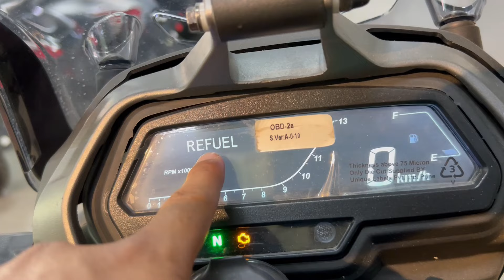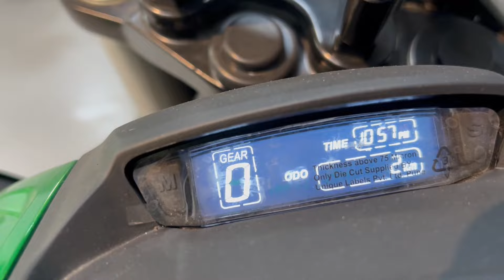Bajaj Dominor 400 UG New 2024 Model Detailed Review With Complete On road Price, Features, Update💥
Hello Guys

In This Video We Are Talking About New Bajaj Dominor 400 UG 2024 Model Comparison ||

:--📨 Follow Me in Facebook    / rider-akb-41